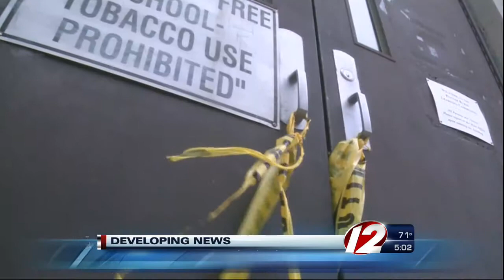Pawtucket Nathaniel Greene School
The city announced the closure of the school due to safety concerns